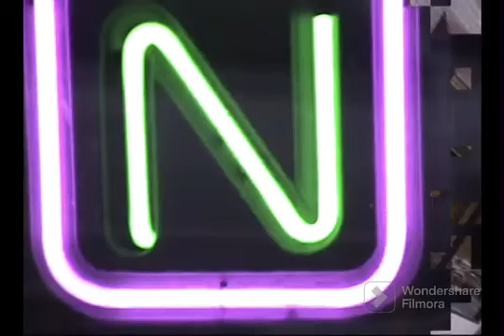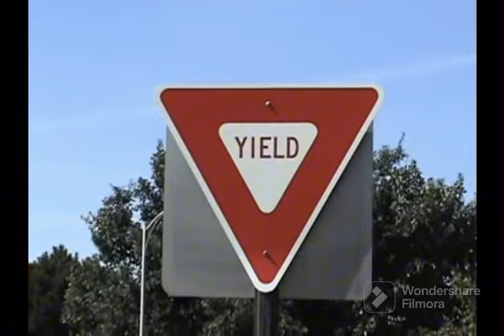The Alphabet Found